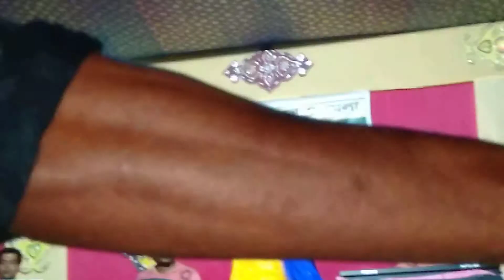Sara rat ta huluk vuluk (sajan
Sajan